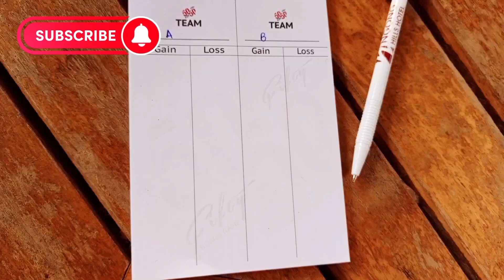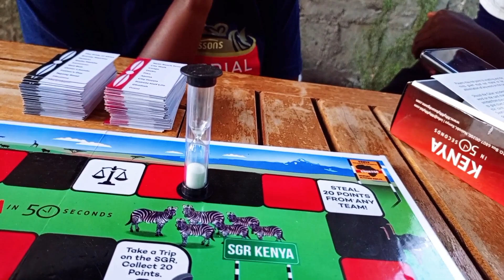How we celebrated Christmas 2023 with Friends!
christmas food merrychristmas Happy holidays everyone. This is how we celebrate d our Christmas Day with friends, we had so much fun together sharing a meal and laughter. My heart goes out to anyone who is alone this season. may the love of Christ ne born in your heart today.
Happy boxing Day and prosperous new year ahead.